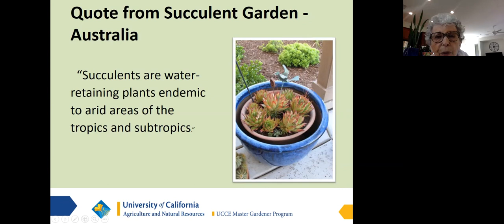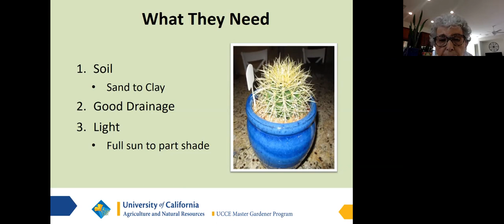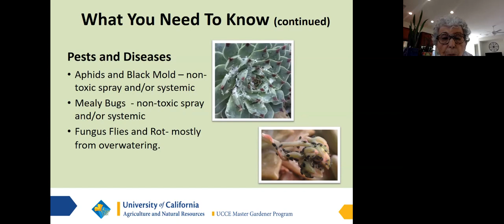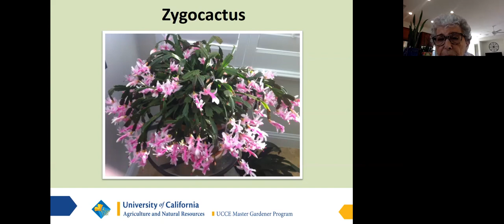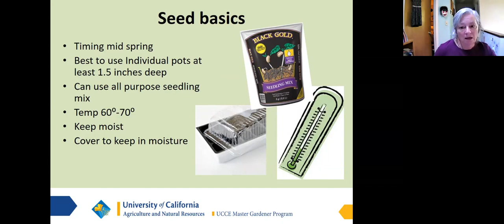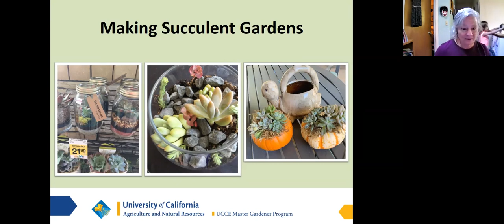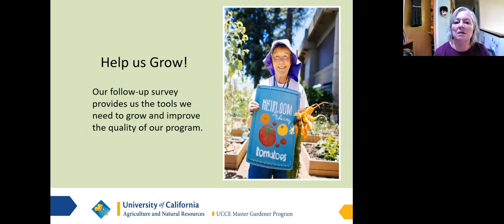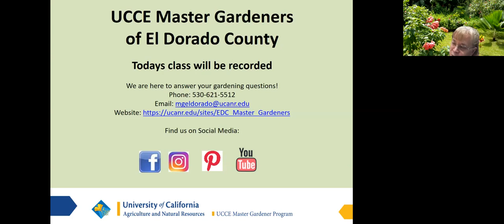Growing Succulents 11-4-2020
Presented by the UCCE Master Gardeners of El Dorado County
Enter the exciting World of Succulents with Master Gardeners to find out everything you have ever wanted to know about successfully growing Succulents.  Succulents are water saving plants at their best. We’ll teach you how to properly water, grow, propagate and feed Succulents as well as strategies to prevent your Succulents from freezing.  This virtual class will be both presentation, and interactive participation.